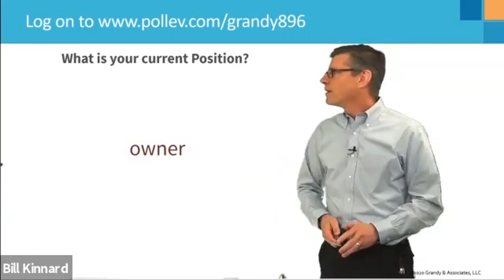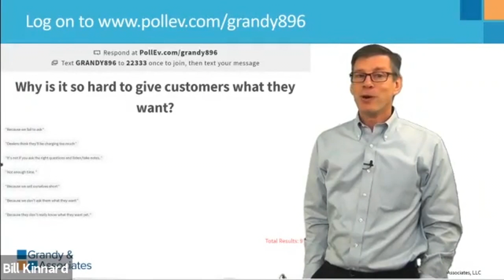Grandy Interactive Training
At Grandy & Associates, our Instructor Led Online Training is more than just online training. It's interactive. Take a look.